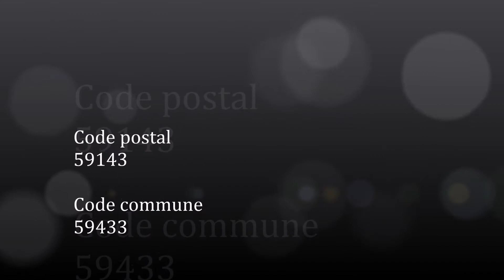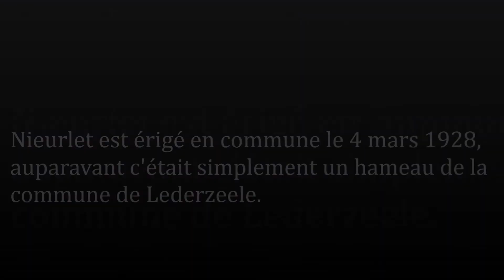Les-Hauts-de-France / Nord (Nieurlet)